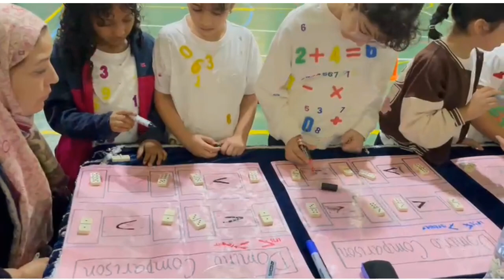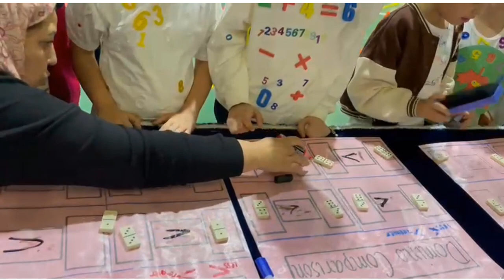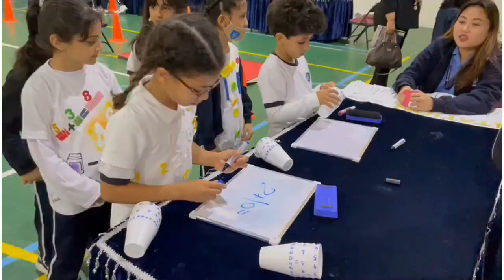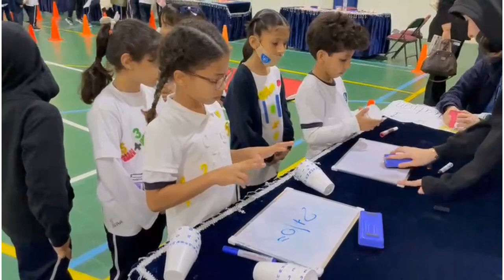Math Fun Day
Math Fun Day Grades KG- 5 a success!

Thank you to the parents who came out to support their children at the Math stations.

Great job to the teachers and class assistants for planning and making such engaging activities for the students.

Our seniors managed each station for the class groups. We appreciate you so much.